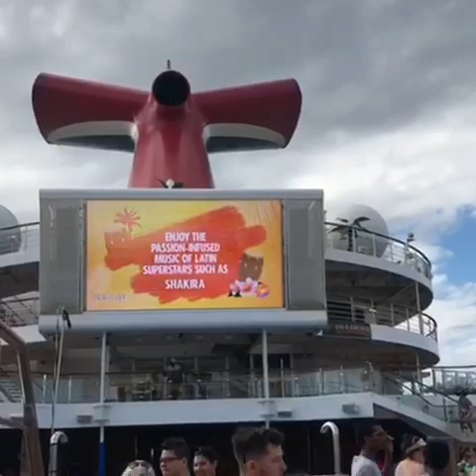Our sail on the Carnival Sunrise.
Our sail on the Carnival Sunrise from Port Everglades.